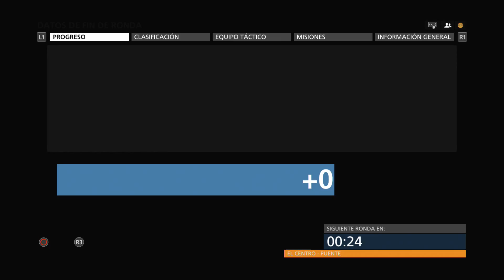Battlefield Hardline BETA / Modo Puente / En Español